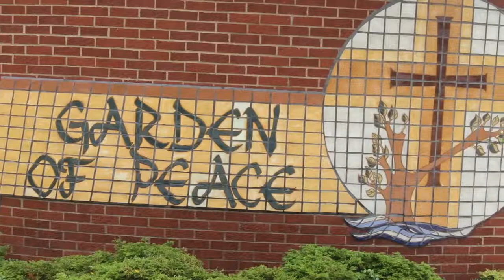Artist Profile: Svetlana Ottney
Creating art can be a daunting task. But, when you really enjoy it, it doesn’t matter how much time or work it will take. In this week’s Artist Profiles, we meet a Michigan mosaic sculpture who walks us through her creative process.